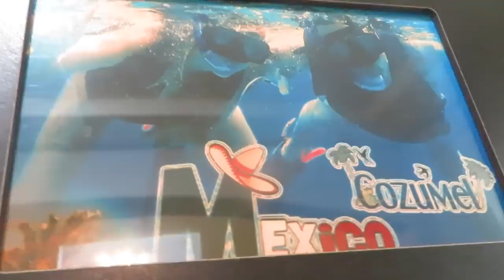MONEY MAKIN MONDAY !!! (LUCIANOTV WEBISODE)